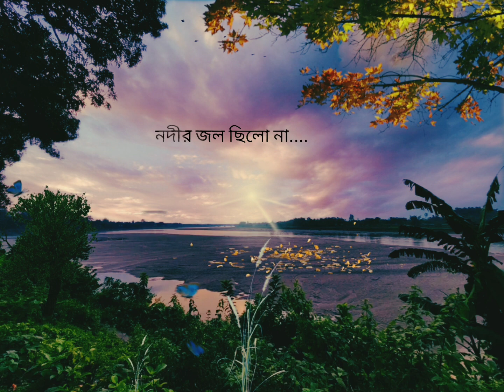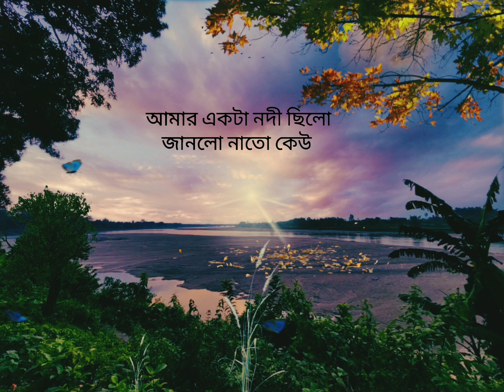Amar Akta Nodi Chilo - আমার একটা নদী ছিলো || Lyrics Song || Pothik Nobi || Lyrical Video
Amar Akta Nodi Chilo - আমার একটা নদী ছিলো || Lyrics Song || Pothik Nobi ||

‌‌‌Personal👉 Information

Edit software :-
*Power director,
*vimage,
*inshot.
Mobile👉 Configuration

Mobaile name:- Samsung M21

Processors :- Exynos 901

Battary :- 5000 Mpr.

. Raju